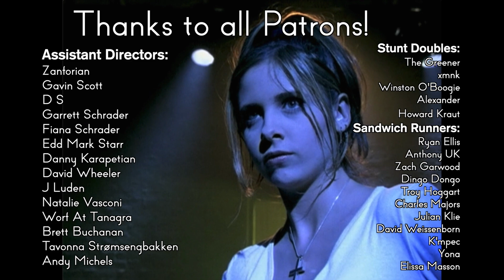Buffy Review - 4x9 Something Blue | Reverse Angle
Willow's wacky will works wonders.

Sources:

Forbes, Tracy. “Something Blue.” Buffy the Vampire Slayer, created by Joss Whedon, season 4, episode 9, The WB, 1999.

Pavlou, George, director. Rawhead Rex. Alpine Pictures, Green Man Productions, Paradise Group, Empire Pictures, 1986.